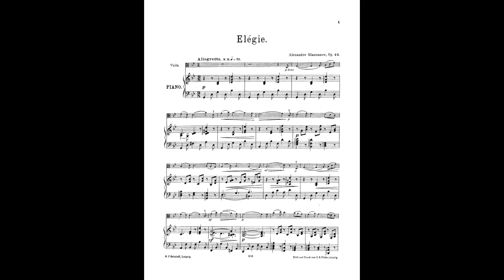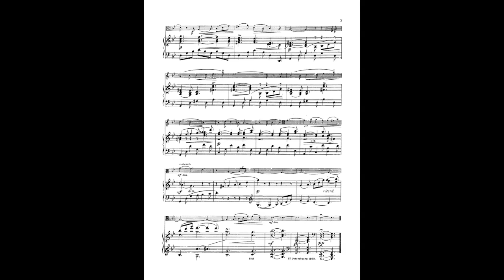Glazunov Elegie Op. 44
This is one of the pieces I performed at my undergraduate sophomore recital.  Accompanied by Siu Yan.